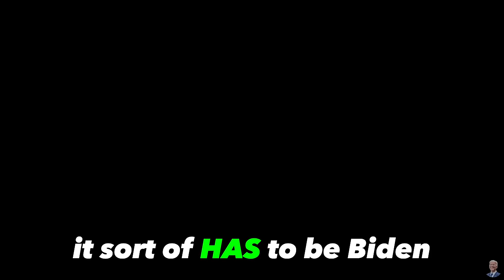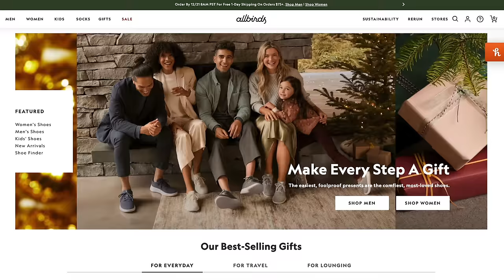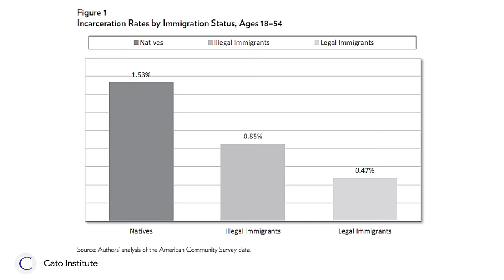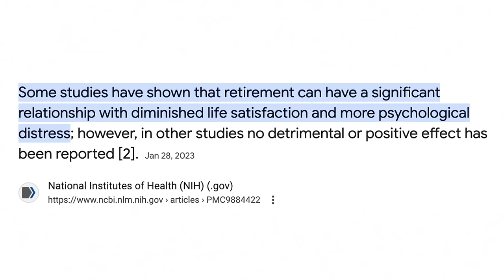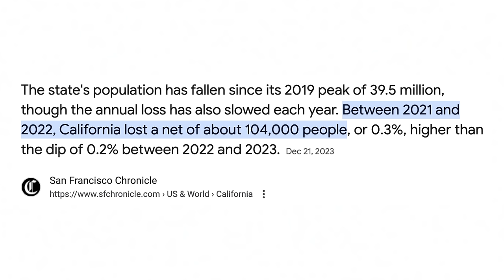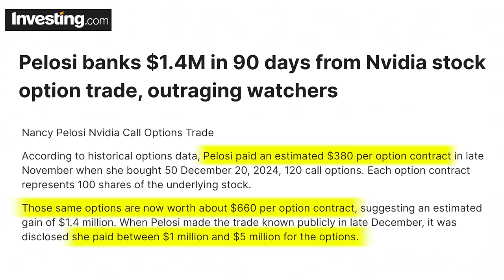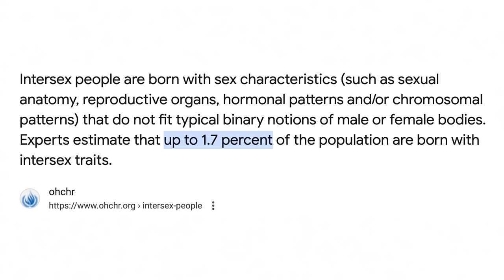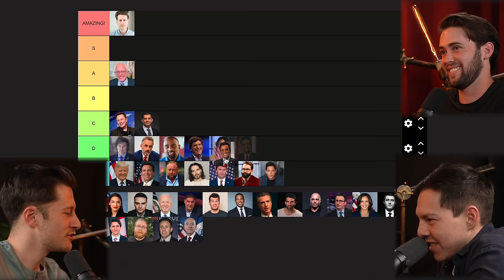"The End Of Donald Trump!" Exposing The Lies, Greed, and Fraud Of 2024 | David Pakman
Shopify: Sign up for a $1 per month trial period

Time Stamps:
0:00 - Intro
0:41 - David On Going To The White House, Kamala Harris, & Trump
7:44 - Is Biden On Drugs?
14:06 - David’s Background & Starting ‘The David Pakman Show’
20:34 - What Is A Social Democrat?
31:17 - Should The Government Spend More Than They Get In Taxes?
33:42 - Liberalism vs Conservatism
45:42 - “Wokeness” In Schools
52:17 - Why David Doesn't Like Debates
57:18 - The Most Influential Figures On The Left & The Right
1:10:25 - Conservative Policies That David Likes
1:13:57 - Blue States VS Red States
1:19:26 - Trump VS Biden: The 2024 Election
1:26:17 - Cognitive Decline: Are Trump & Biden Fit To Be President?
1:32:30 - Will There Be Election Fraud In 2024?
1:34:53 - Nancy Pelosi’s CONCERNING Investment Trades
1:39:23 - David’s Thoughts On Border Control
1:48:57 - Should We Have A Wall On The Southern Border?
1:51:58 - David On Google’s ‘Woke Ai’ Gemini
1:54:38 - Has Elon Musk Done Well Running Twitter?
1:56:49 - David On Transgender Women Competing In Women’s Sports
2:01:44 - David’s Thoughts On Squatters
2:05:51 - Is The American Dream Dead?
2:09:31 - David’s Thoughts On Tipping Culture In The United States
2:12:19 - Rapid Fire Questions
2:17:45 - Political Figure Tier List
2:27:45 - Closing Thoughts